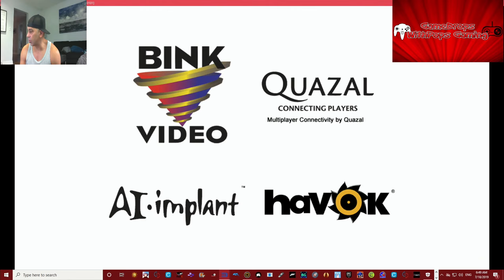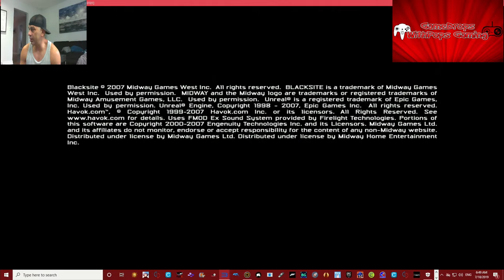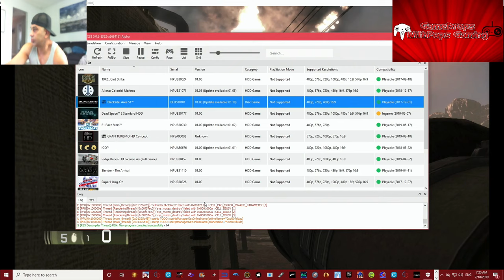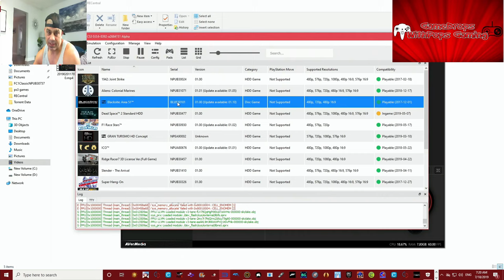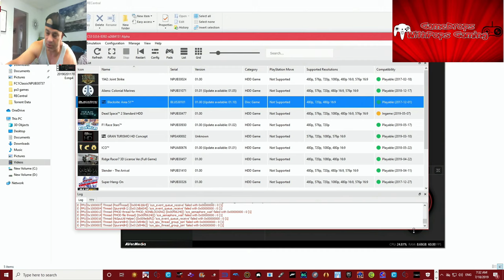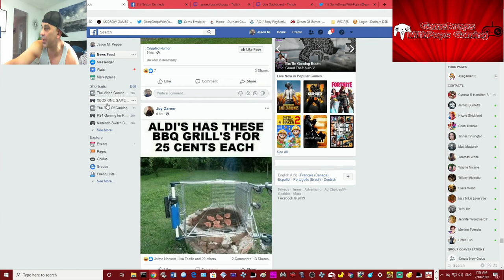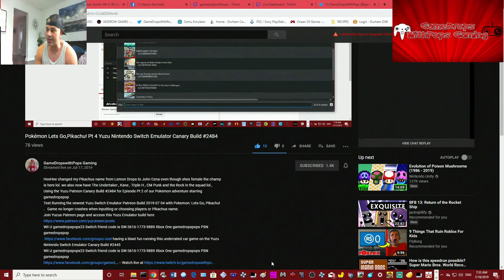Lets Play BlackSite: Area 51 on the RPCS3 PS3 Emulator Pt 5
aside from  a few audio glitches and  a screen freeze here and there I still like this game in a weird retro kinda way lol :) Xbox One gamedropspops PSN gamedropspop
Wii U gamedropspops23 Switch friend code is SW-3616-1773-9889 Xbox One gamedropspops PSN gamedropspop